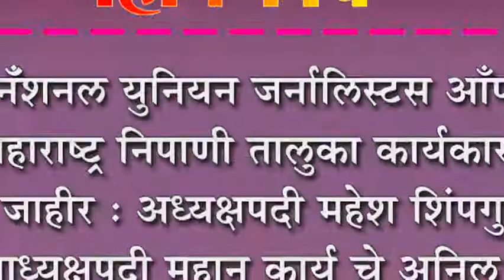नॅँशनल युनियन जर्नालिस्टस आँफ महाराष्ट्र निपाणी तालुका कार्यकारणी जाहीर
नॅँशनल युनियन जर्नालिस्टस आँफ महाराष्ट्र निपाणी तालुका कार्यकारणी जाहीर अध्यक्षपदी महेश शिंपगुडे तर उपाध्यक्षपदी महान कार्य चे अनिल पाटील